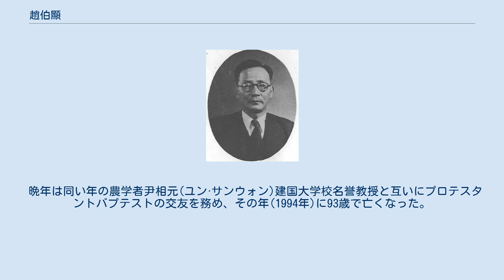趙伯顯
1955年 趙伯顯（チョ・ペキョン、朝鮮語: 조백현、1900年12月15日 - 1994年7月13日）は、大韓民国の土壌学者、農芸化学者。
 本貫は平壌趙氏。
号は華農（ファノン）。
 ソウル生まれ。
 旧韓末に大韓帝国陸軍の参事を務めた武官出身の趙成根（チョ・ソングン）の息子であり、義兄は史学者のイ・ビョンド。
 近代農学および生化学研究の先駆けとなる科学者で、伝統食品の研究を実際の国民の食生活と連携させ、農学および食品産業分野を発展させた。
 豆、キムチ、伝統醤類などに関する研究を通して韓国の伝統食品に科学的かつ体系的にアプローチし種菌の開発や繁殖などの研究に貢献した。
 すなわち、キムチの栄養価値、味噌玉麹カビの分類、コチュジャン成分分析などの伝統食品を農学へと発展させた。
 豆もやしや山菜などを研究した1932年「豆芽製造中に起きる諸成分の変化に関して」(水原高等農林学校創立25周年記念論文集)、「韓国産野生食用植物の食品的価値について」(1932、銅像論文集)などは韓国人が発表した農学分野初の学術論文で、韓国近代農学研究の嚆矢として評価されている。
 また肥料開発、米の生産性向上など国民生活及び健康と関連した実用的な分野に積極的に取り組み、立ち遅れている農業環境の改善に努めた。
 特に原子力同位体を利用して稲作の合理的な方法を研究し、コメの生産性を向上させており、これは韓国初の国際協力共同研究であり、合理的是非体系の樹立に関する研究としても世界で初めて挙げられる。
 研究方法および結果の解析についても国際原子力機関（IAEA）が絶賛した。
 1965年原子力庁傘下に放射線農学研究所を創設し、稲の品種改良および肥料成分、環境汚染物質の土壌および水質環境での動態など農業現場の農業生産性向上に努め、農業および農産業分野の基礎を完成させた。
 近代教育者として、1925年に水原農林専門学校に最初の韓国人講師として赴任し、教授を経て校長に就任し、1946年にはソウル大学農科大学の初代学長に就任し、韓国の農学教育および正常化に努めた。
 韓国の大学を基盤とする設計のため、アメリカ政府と共にアメリカ「ミネソタ大学計画」を樹立し、この計画を通じて韓国農学分野の大学教育システムを樹立、教授の教育および研究能力向上のための海外研修派遣制度を設けた。
 1954年には韓国農学会創設とともに会長を務め、1967年には韓国土壌肥料学会会長を歴任するなど、様々な農学学術会活動を行い、韓国農学会の近代化に向けて取り組み、1986年には農学分野の基礎研究をする研究者たちを励ますために私財を投じて化農奨学会および化農賞授賞制度を設立した。
 晩年は同い年の農学者尹相元(ユン·サンウォン)建国大学校名誉教授と互いにプロテスタントバプテストの交友を務め、その年(1994年)に93歳で亡くなった。
 대한민국 과학기술유공자 홈페이지  근대 농학 및 생화학 연구의 선구자, 故 조백현 서울대 명예교수